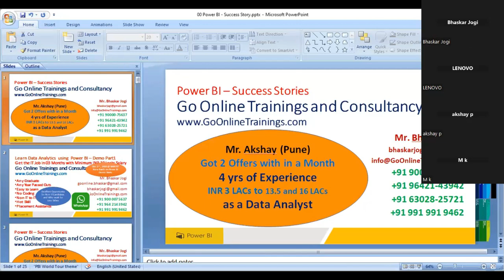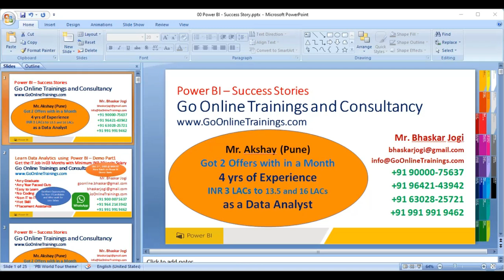16 Lakhs Package Software Engineer Success Story | Bhaskar Jogi | Go Online Trainings | 90000 75637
Hi,

Greetings from Go Online Trainings and Consultancy.

Yes, you can easily get into the IT sector, when you complete the Data Analytics using Power BI course with us. 100% support will be given for the placement assistance. Good luck.

Eligibility for the course: Any graduate and any year passed out candidates. No coding knowledge is required. Excellent skill for Non-IT job seekers, who need a job in the IT sector.

New Data Analytics using Power BI Online batch starts on December 1st, 2023 @ 8 AM IST

Course Name  : Data Analytics using Power BI with DAX and Tabular Model Cube
Duration  : 45 days (Daily 1 hr)
Time   : Daily 8:00 AM to 9:00 AM IST (Monday to Friday)
Mode of Training : Online
Faculty   : Mr. Bhaskar Jogi

Success Story - Ms. Pavani Civil Engineer to Data Analyst (From INR 5 Lakhs to 14 Lakhs)

Success Story of Mrs Usha (Home Maker to PBI Developer at the age of 44 Years)

Regards
Team
Go Online Trainings and Consultancy